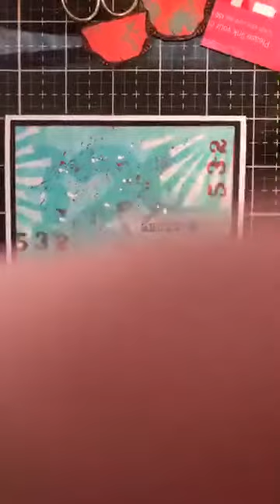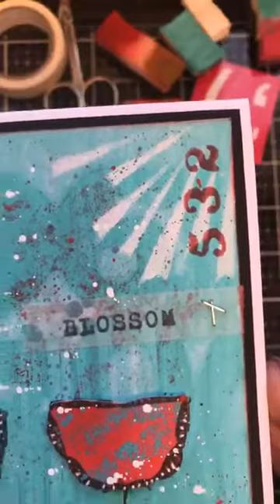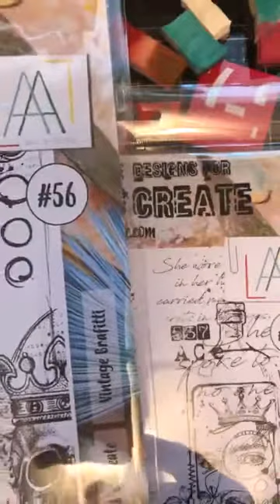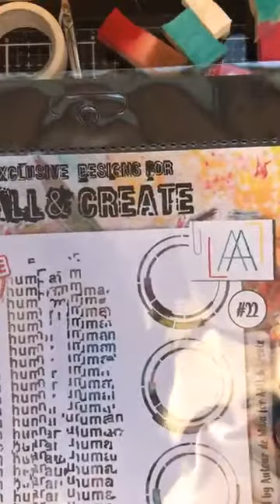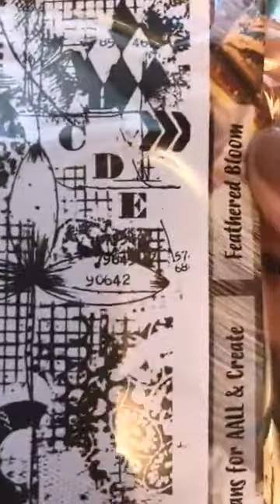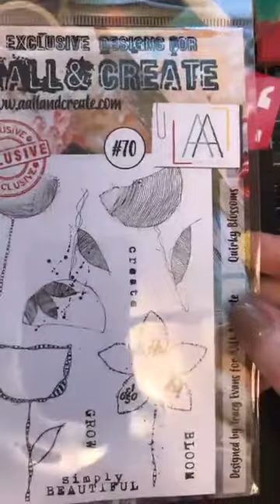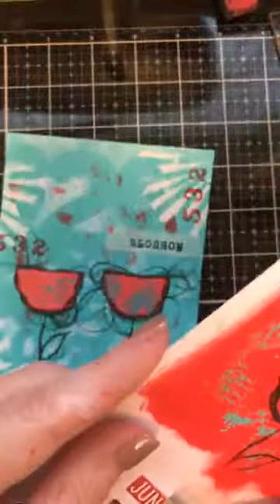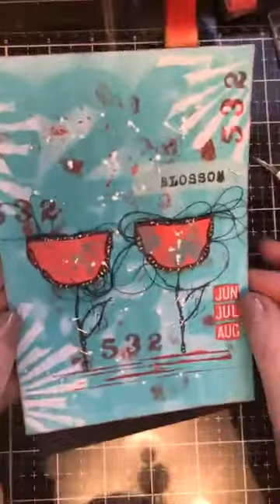AALLandCreate Quirky Blossom demo by Tracy Evans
AALLandCreate Quirky Blossoms demo by Tracy Evans